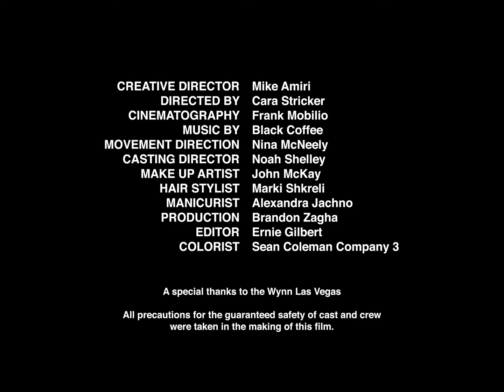Mens Fashion Show Amiri 2022 (SS22) 👔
Mens Fashion Show Amiri | Season: Mens Spring Summer 2022 (SS22) collection | Location of the event: Wynn Las Vegas | Video quality: 1080p (Full HD)